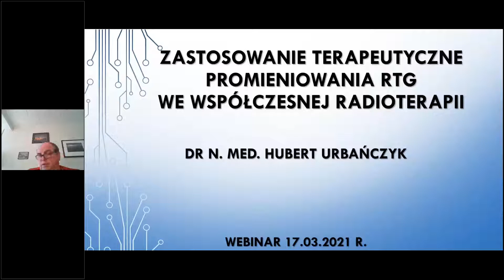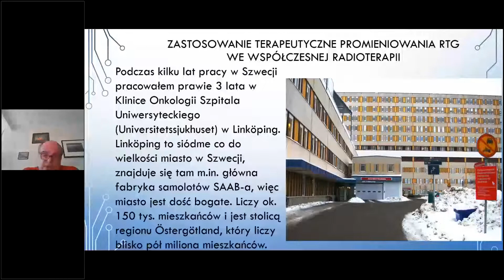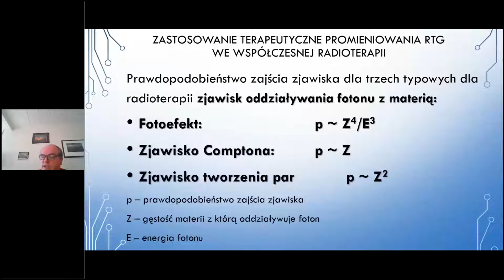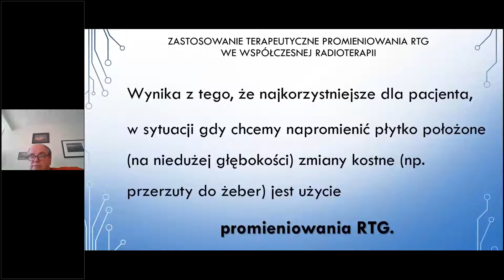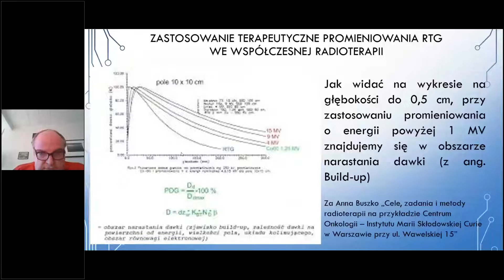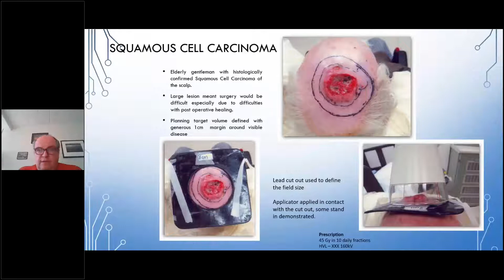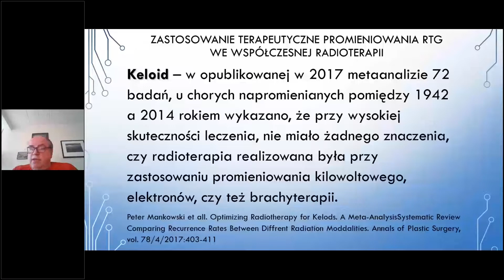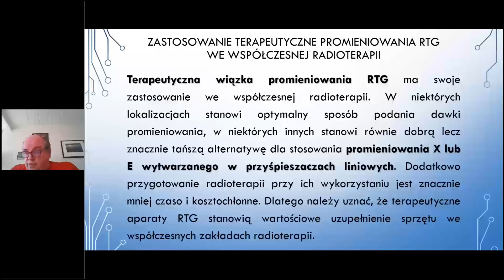Zastosowanie terapeutyczne promieniowania RTG we współczesnej radioterapii - Dr. Urbańczyk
Dr Hubert Urbańczyk przedstawi grupy pacjentów, którzy mogą być dobrymi kandydatami do RT ortowoltowej, która może mieć równe lub lepsze efekty w porównaniu do RT megawoltowej:
• Aktualne kliniczne zastosowanie  RT ortowoltowej w chorobach nowotworowych (m.in. przerzutowe zmiany kostne, raki skóry, mięsak Kaposiego, profilaktyka ginekomastii - przed terapią hormonalną w raku prostaty i chłoniakach skóry)
• Obecne kliniczne zastosowanie  RT ortowoltowej w chorobach nienowotworowych (w tym bliznowacenie keloidowe, łuszczyca i inne schorzenia dermatologiczne, choroba Peyroniego - stwardnienie ciał jamistych prącia, naczyniaki krwionośne i „bolesne łagodne choroby szkieletowe”)
• Medyczne i ekonomiczne uzasadnienie ponownego wprowadzenia radioterapii ortowoltowej w polskich klinikach.